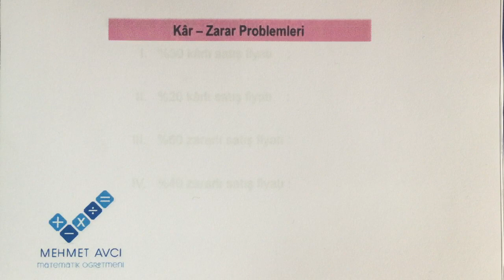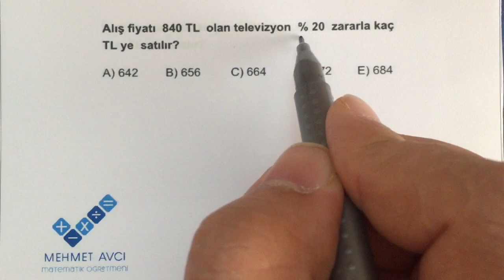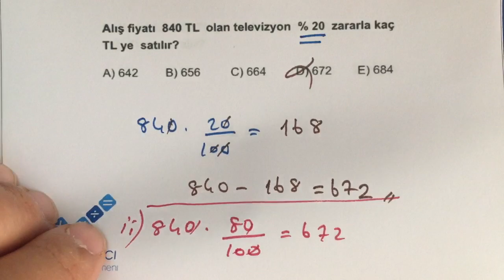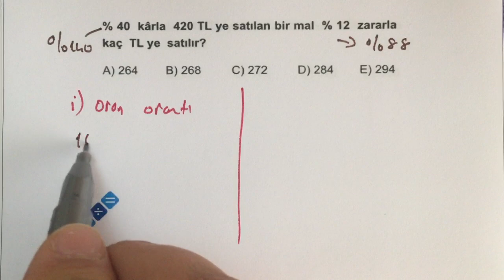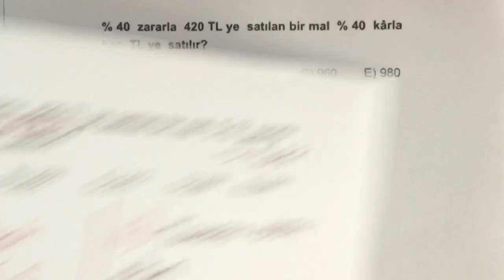KAR - ZARAR PROBLEMLERİ - 1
Kar - Zarar Durumlarının özeti ve Soru Çözümü